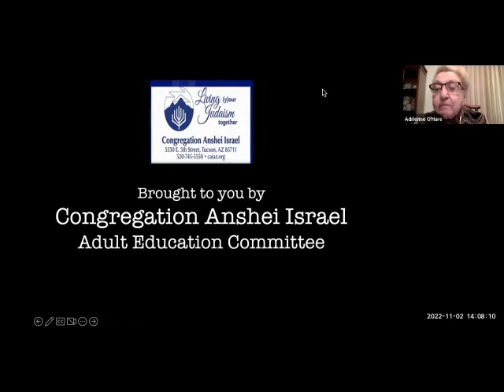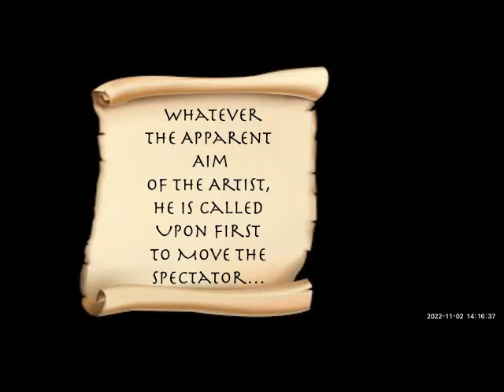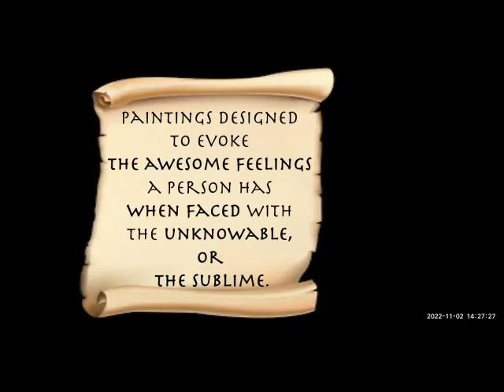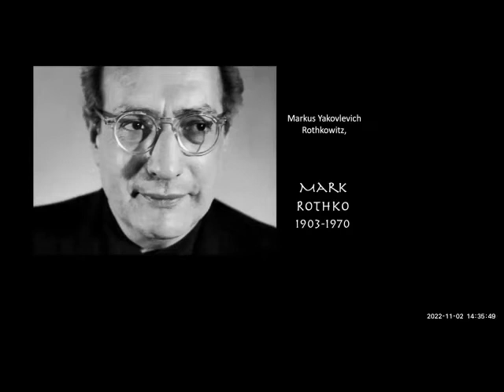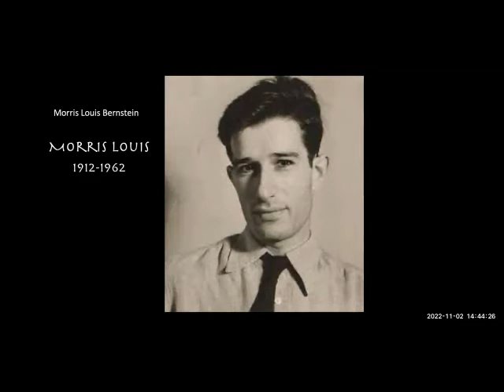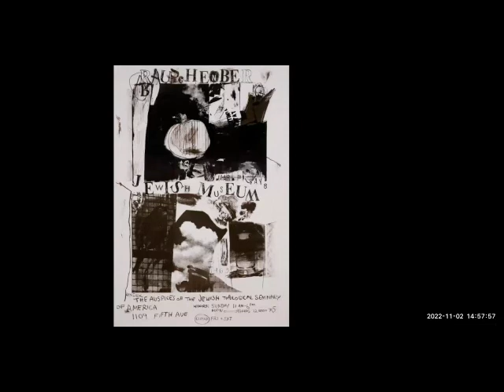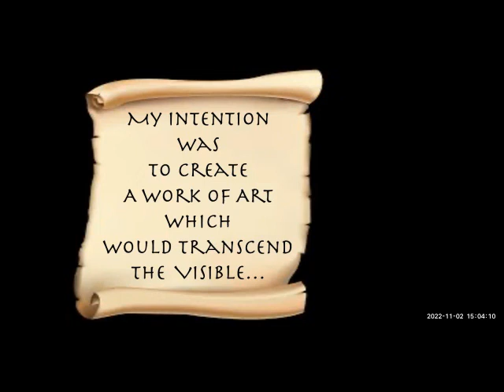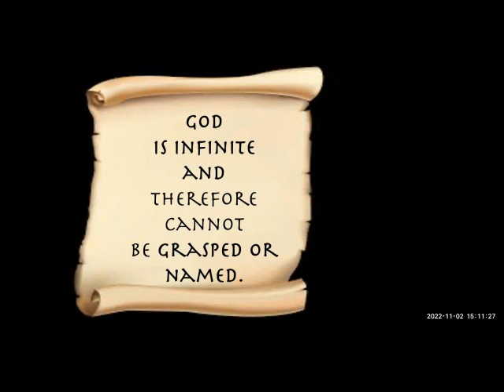History of Jewish Art 3